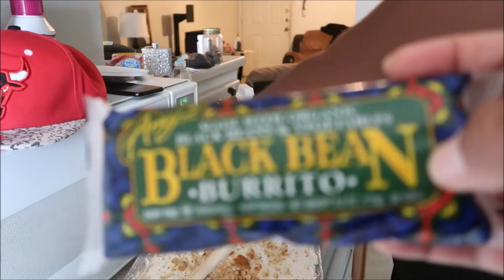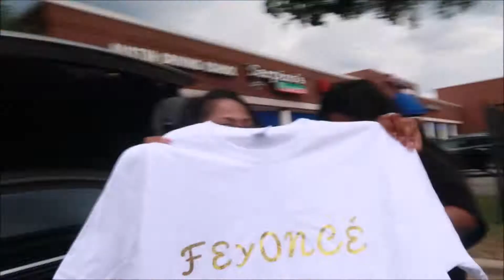VLOG EPISODE: 2/ Bachelorette Party/ Pole dancing and more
Austin, TX

Dolowolf- Karma 23
Day-1 – Me&U
Dolowolf (ft, Wise)- Henny Henny (produced by The Commonwealth)